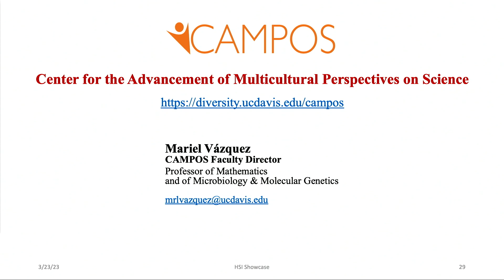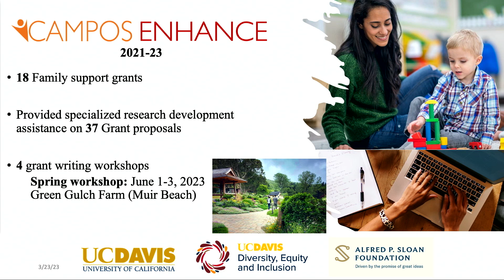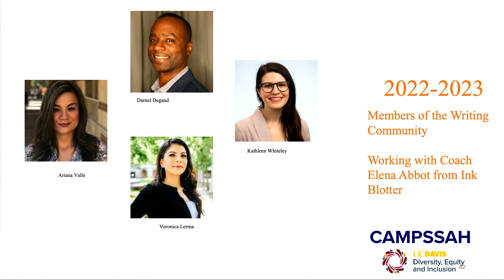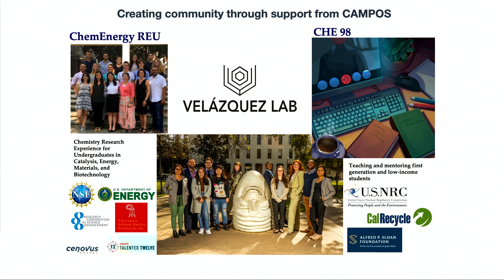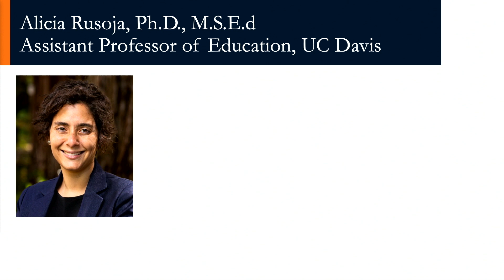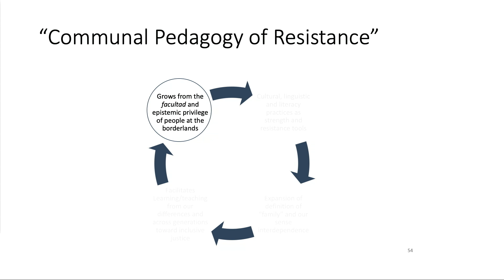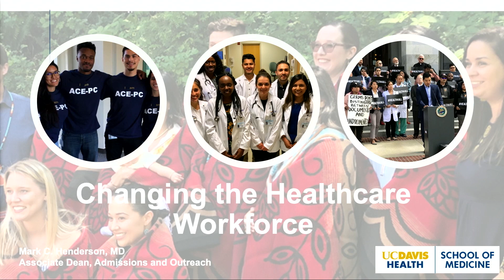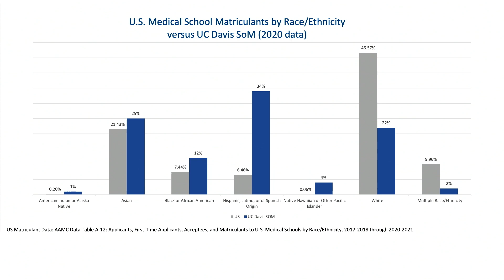2023 03 23 HSI Showcase 07 CAMPOS CAMPSSAH and Medical School Efforts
Session 5: CAMPOS, CAMPSSAH and Medical School Efforts ● Highlights from CAMPOS & CAMPSSAH
● Dr. Mariel Vázquez, Director of Center for the Advancement of Multicultural Perspectives
on Science (CAMPOS)
● Dr. Zoila Mendoza, Director of Center for the Advancement of Multicultural Perspectives on
Social Sciences, Arts, and Humanities (CAMPSSAH) and Chair of Native American Studies
● Researcher Spotlight — STEM: Dr. Jesús M. Velázquez, Assistant Professor,
Department of Chemistry, UC Davis
● Researcher Spotlight — SSAH: Dr. Alicia Rusoja, Assistant Professor, School of Education, UC Davis
● Highlights from the UC Davis Medical School — Dr. Mark Henderson, Vice Chair for Education in
Internal Medicine, and Associate Dean for Admissions at the UC Davis School of Medicine
● Moderator: Dr. Lindsay Romasanta, Chief of Staff, Division of Student Affairs

Hosted by UC Davis in collaboration with University of California Hispanic Serving Institution Initiative, this day of HSI Immersion, Discovery and Community was incredibly special and one that will be a part of UC Davis history.